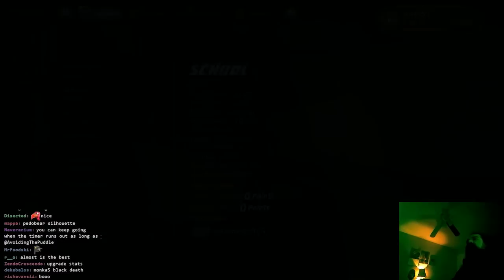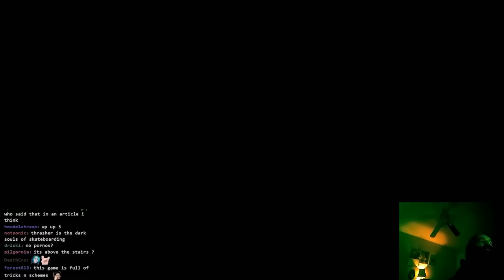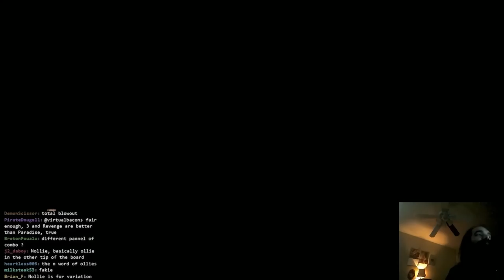T Hawk Goes Back to School: School Stage 100% Clear (THPS1+2 E02)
The closest you'll get to Aris' training mode streams